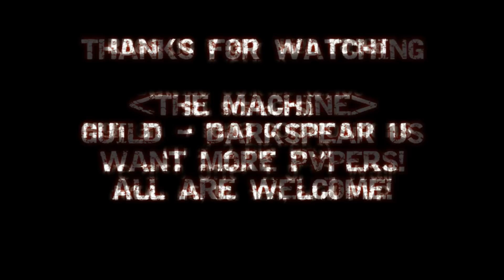Dmachine - 2v2 ft Imaemu #3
Want more EMU warrior ownage? go to that link!

Then Click on the most recent Tournament – Join Button Top right.